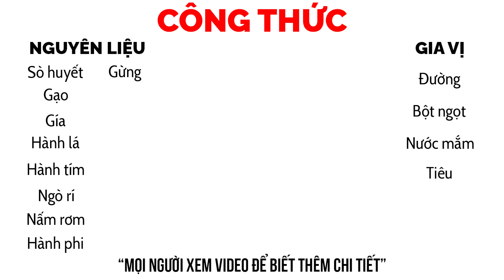Cháo Sò Huyết Dinh Dưỡng, Bí Quyết Nấu Ăn Ngon Tại Nhà | Vựa Cua Đăng Quân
Cháo sò huyết là một món ăn đặc biệt giàu dinh dưỡng và vô cùng thơm ngon. Không chỉ mang lại hương vị đậm đà của sò huyết, mà còn cung cấp nhiều dưỡng chất quý giá cho sức khỏe. Cháo sò huyết được nấu từ nguyên liệu chính là sò huyết tươi, một loại hải sản nổi tiếng với giá trị dinh dưỡng cao, đặc biệt giàu chất sắt, đạm, và các khoáng chất thiết yếu khác.

Khi nấu món **cháo sò huyết**, bạn cần lưu ý giữ nguyên độ tươi ngon của sò để đảm bảo giữ được hàm lượng dinh dưỡng tốt nhất. Để bắt đầu, bạn nên chọn những con sò huyết tươi, vừa được khai thác từ biển. Sau đó, thực hiện bước sơ chế sò cẩn thận, có thể dùng kìm chuyên dụng để tách vỏ sò một cách dễ dàng, giữ lại phần thịt tươi ngọt bên trong.

**Cháo sò huyết** thường được nấu với các nguyên liệu như gạo tẻ, nấm rơm, gừng tươi và hành lá. Gạo sau khi vo sạch sẽ được cho vào nồi cùng với lượng nước vừa đủ, nấu cho đến khi gạo nở và mềm. Trong thời gian đợi gạo chín, bạn có thể chuẩn bị các nguyên liệu khác như phi hành tím cho thơm và sơ chế nấm rơm. Đây là bước quan trọng giúp món cháo trở nên đậm đà và quyến rũ hơn.

Bí quyết nấu **cháo sò huyết** ngon nằm ở việc nêm nếm gia vị vừa vặn. Khi gạo đã nở đều và cháo bắt đầu sệt lại, bạn tiến hành nêm nếm gia vị gồm muối, đường, hạt nêm, nước mắm và một ít tiêu để tạo hương vị đậm đà cho cháo. Tiếp đó, cho nấm rơm vào, đảo đều và nấu thêm một lúc cho nấm chín mềm. Gừng thái sợi mỏng cũng được thêm vào để tăng độ thơm ngon và giảm bớt vị tanh của sò huyết.

Cuối cùng, sò huyết được thêm vào nồi cháo ngay trước khi ăn. Vì sò huyết rất nhanh chín, bạn chỉ cần bỏ sò vào nồi cháo nóng hổi, khuấy đều và đợi một chút là có thể thưởng thức. **Cháo sò huyết** không chỉ ngon miệng mà còn giàu dinh dưỡng, là món ăn lý tưởng cho cả gia đình, đặc biệt trong những ngày trời lạnh hay khi bạn muốn bồi bổ sức khỏe.

Để món **cháo sò huyết** thêm phần hoàn hảo, bạn có thể ăn kèm với rau sống như giá đỗ hoặc rau đắng, tùy theo sở thích. Một chút nước mắm và ớt cay sẽ làm dậy lên hương vị đặc trưng của món ăn, khiến ai cũng phải mê mẩn.

Hãy lưu lại công thức **cháo sò huyết** này và thử nấu tại nhà, chắc chắn đây sẽ là một món ăn tuyệt vời mà bạn không nên bỏ qua. Bên cạnh việc cung cấp năng lượng, món cháo còn giúp tăng cường sức khỏe và sự dẻo dai, rất thích hợp cho những người cần bổ sung dưỡng chất sau khi làm việc mệt mỏi hay cho những buổi tụ họp gia đình.

- 00:00 Intro
- 00:19 Giới thiệu món ăn
- 00:47 Nguyên liệu
- 00:57 Cách tách sò
- 01:58 Chế biến
- 06:07 Review
- 08:38 Công thức